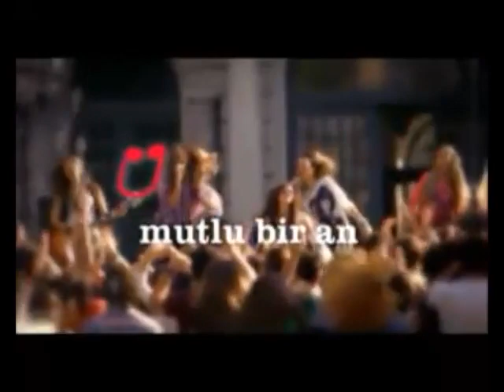Ülker 65.Yıl Kampanyası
Ülker 65. yilında,tüketicilerin mutlu anlarini sahiplenerek, hazırladığı imaj kampanyasıyla beraber kutladı.